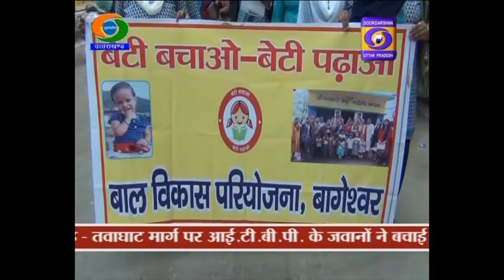Uttarakhand Samachar - 08:00 PM , 25 Aug 2019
देखिए   उत्तराखंड समाचार  डी.डी. यू.पी. चैनल पर